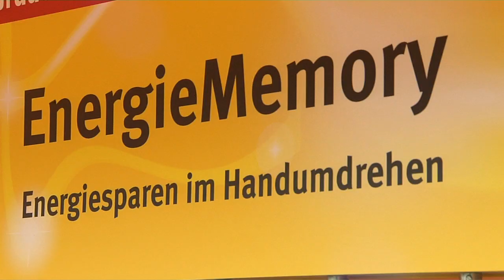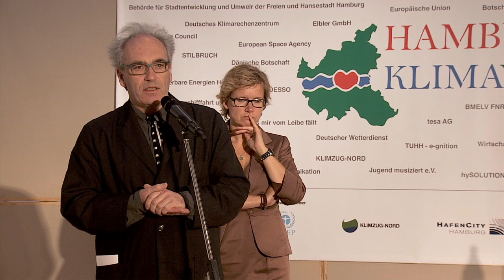4. Hamburger Klimawoche 2012 - Klimanacht - Bühnenprogramm - Zukunftsrat Hamburg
4. Hamburger Klimawoche vom 24. bis zum 30. September 2012: Bestes Wetter lockte Klimainteressierte in die Hamburger HafenCity

Hamburg, den 30. September 2012. Strahlender Sonnenschein lockte tausende Menschen, darunter Familien, Jugendliche und Touristen, zur 4. Hamburger Klimawoche in die HafenCity. Nachhaltige Ideen, Produkte zum Schutz des Klimas und Genuss zur Lebensfreude präsentierten über 100 Akteure in der Hamburger HafenCity, im Sandtorhafen und im Überseequartier. Im Mittelpunkt standen neueste Forschungsergebnisse aus den Bereichen Klimaforschung, -schutz und -anpassung, Klimawandel, erneuerbare Energien, Nachhaltigkeit sowie regionale Erzeugung. 15 Forschungseinrichtungen der Metropolregion wurde in der Klimanacht und beim Klima-Themenpark am Wochenende die Möglichkeit geboten, ihre Forschungen und Arbeiten vorzustellen.

Highlight der Veranstaltung war die „Klimanacht" im Rahmen der „European Researcher´s Night", moderiert  von Stiftung FuturZwei-Direktor Prof. Dr. Harald Welzer mit über 60 Talks, Science Slams, einem Klimarap und mit Stargast Hans Scheibner. Filmemacher Valentin Thurn präsentierte Hintergründe seines Kinohits „Taste the Waste" und mahnte zu nachhaltigem Konsum, der sowohl dem Klima, wie auch der Gesundheit nütze. Attraktion des Themenparks war ein schwimmendes Strömungskraftwerk, das vor den Augen der NDR-Fernsehzuschauer den Strom für eine Apfelpresse lieferte und pro Jahr rund 50 Tonnen CO2-Emissionen einsparen könnte.

Dass der Umstieg auf erneuerbare Energien, eine nachhaltige Umweltpolitik und eine sozialverträgliche Wirtschaftsweise ein großes Entwicklungs- und Geschäftspotential besitzt, war das Ergebnis des zweiten Klimafinanzgipfels in der Hamburger Handelskammer. Initiativen und Geschäftsideen demonstrierten beispielgebend wie Umwelt- bzw. Klimaschutz und unternehmerischer Erfolg Hand in Hand gehen können. Auf dem Klimafinanzgipfel vorgestellte Studien belegen, dass der Klimawandel durch den Ausbau erneuerbarer Energien und die notwendigen Anpassungsmaßnahmen an eine veränderte Umwelt bereits einen erheblich positiven Einfluss auf Wirtschaftsinvestitionen besitzt.

Mit mehr als 200 Workshops und Exkursionen hat das bislang größte Klimawochen-Bildungsprogramm auf historischen Barkassen und Schiffen rund 3000 Jugendliche, Klein- und Schulkinder begeistert. Der besondere Unterricht auf schwimmenden Klassenzimmern war ein herausragendes Beispiel für „Bildung für nachhaltige Entwicklung" der nachfolgenden Generationen.

Sprichwörtlich „eingeläutet" wurde die 4. Hamburger Klimawoche vom Björn Engholm, ehemaliger Ministerpräsident von Schleswig-Holstein und jetziger Vorstand des „Verbandes Wohnsiegel", im Rahmen der Sonderschau „Energieautarkes Leben mit E-Mobilität und Energiesparen" auf der Messe „DU und DEINE WELT". Engholm betonte, dass Kooperationen zwischen Wirtschaft und Klimaforschung nötig sind, um das Klima auf einen guten Weg zu bringen.

 „Hamburg könnte radfreundicher werden und die Hamburger sollten in erneuerbare Energien investieren", forderte der weltbekannte Klimaforscher Prof. Dr. Mojib Latif vom Helmholtz-Zentrum für Ozeanforschung Kiel anlässlich des dritten Klimakonzerts.  In der Hauptkirche St. Petri spannte das Felix Mendelssohn Jugendsinfonieorchester den Bogen zwischen Kultur, Wissenschaft und Filmkunst.

Kulinarisch genießen konnte man Klimaschutz auf dem Regionalmarkt neben dem Unilever-Gebäude. Der Regionalmarkt „Aus der Region -- für die Region", als eine Kooperation der Behörde für Wirtschaft, Verkehr und Innovation und regionalen Erzeugern, wurde von Wirtschaftssenator Frank Horch feierlich eröffnet.

Veranstalter der vierten Hamburger Klimawoche ist die TuTech Innovation GmbH, der Organisator ALDEBARAN Marine Research & Broadcast. Veranstaltungspartner waren das Umweltprogramm der Vereinten Nationen (UNEP), die HafenCity Hamburg GmbH und die Freie und Hansestadt Hamburg, die das Projekt mit Mitteln des Klimaschutzkonzepts der Stadt Hamburg förderte. Weitere Förderer waren die Europäische Union, sowie die Akteure und zahlreiche ehrenamtliche Unterstützer.

Die Hamburger Klimawoche wurde von der Dekade "Bildung für nachhaltige Entwicklung" der Vereinten Nationen als eine weltweite Bildungsinitiative ausgezeichnet. Mit zahlreichen Akteuren vermittelt die Klimawoche Bildung für nachhaltige Entwicklung für Kinder, Jugendliche und Erwachsene als Anregung für nachhaltiges Denken und Handeln. Das Umweltprogramm der Vereinten Nationen bezeichnet die Hamburger Klimawoche als größte Klimakommunikationsveranstaltung in Europa mit einer großen politischen Signalwirkung.

Medienpartner war der Norddeutsche Rundfunk.

Die 5. Hamburger Klimawoche wird im nächsten Jahr vom 23. bis zum 29. September 2013 stattfinden.